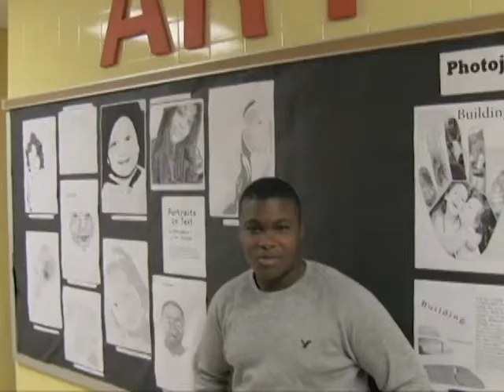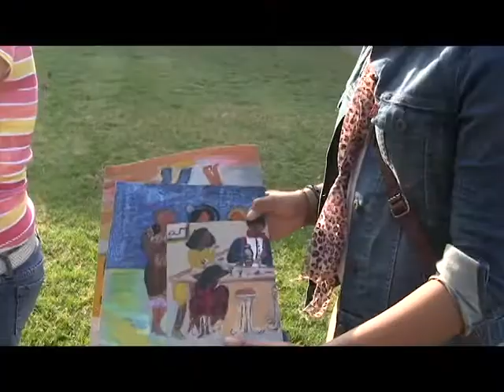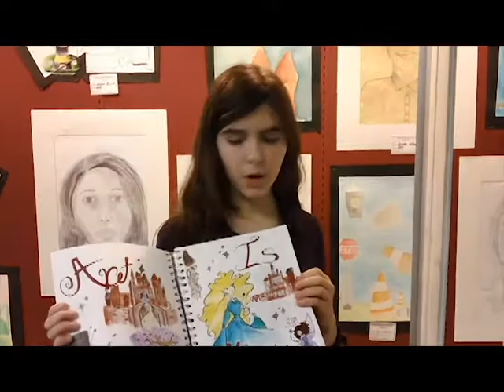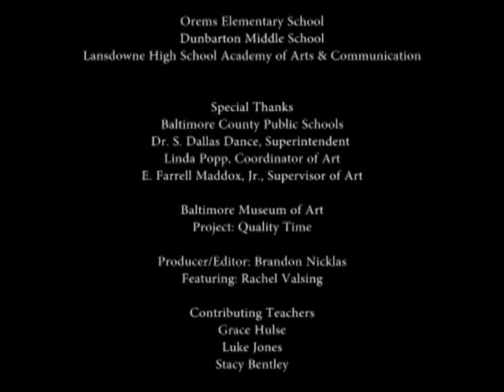Created by Linda Popp